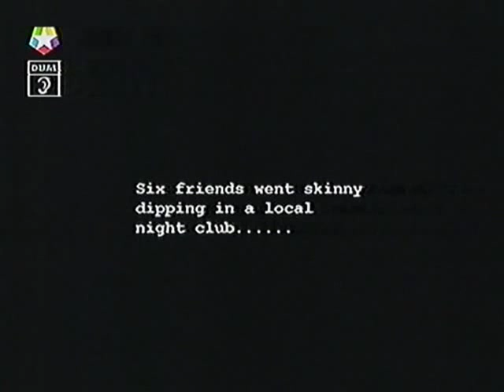as if episode 1x16 part 1, groups' pov - blair witch project style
As If Season 1 episode 16 part 1, group's point of view (pov) - blair witch project style